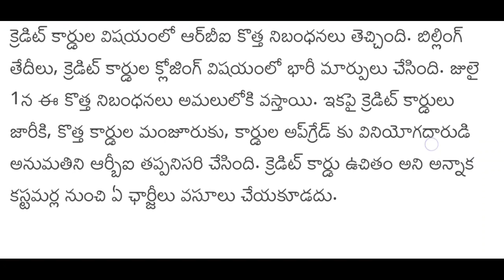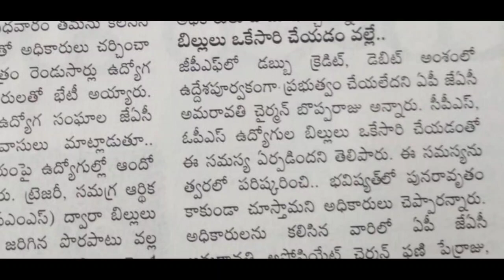రాష్ట్ర ఉద్యోగుల ఖాతా క్లియర్! RBI కొత్త రూల్ రేపటి నుంచే అమలు/ AP Employees Latest News Today